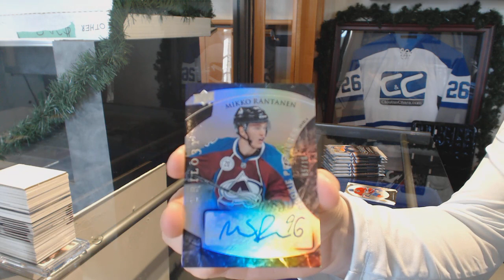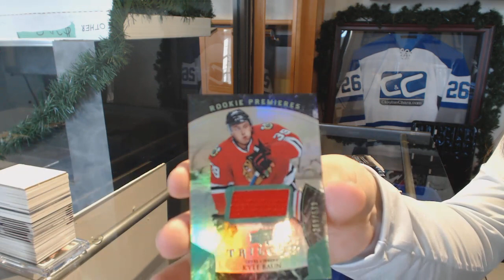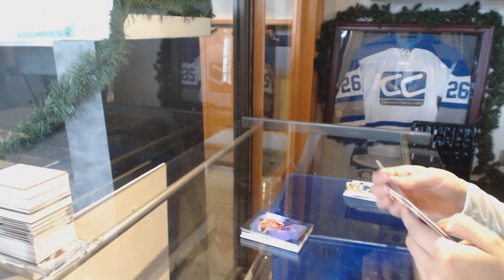Newschef's 15-16 Upper Deck Trilogy Hockey Box Break